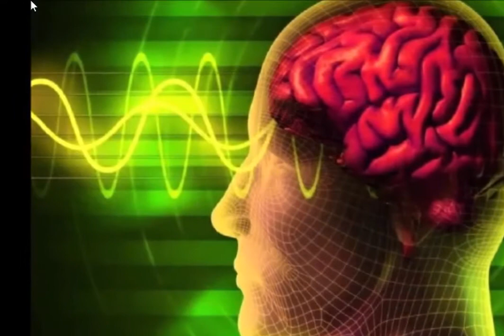वास्तु के अनुसार सोने के भी होते हैं नियम, बेडरूम बनाने से पहले जरूर जान लें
for mouth watering Indian Food Recipes वास्तु के अनुसार सोने के भी होते हैं नियम, बेडरूम बनाने से पहले जरूर जान लें

किसी भी घर में वास्तु नियमों का पालन करने पर सुख-समृद्धि और शांति बनी रहती है। वहीं वास्तु दोष होने से जीवन में तमाम तरह की परेशानियों का सामना करना पड़ता है। ऐसे में बेडरूम और बेड की दिशा तय करते समय इसका जरूर ख्याल रखना चाहिए। बेडरूम वह महत्वपूर्ण स्थान होता है, जहां आप दिन भर की थकान को दूर कर एक बार फिर उर्जा के साथ अपने काम पर निकलते हैं। वास्तु शास्त्र के अनुसार गलत दिशा में सोने से आप नींद न आने के कारण अन्य कई परेशानियों से ग्रस्त हो सकते हैं।

क्या कहता है विज्ञान

वैज्ञानिक परीक्षणों से यह स्पष्ट हो चुका है कि मनुष्य का शरीर चुम्बकीय तरंगों से प्रभावित होता है एवं स्वयं सूक्ष्म चुम्बकीय तरंगों को फेंकता भी है, जो प्रभामंडल में आकर्षण एवं विकर्षण उत्पन्न करती हैं। जिस प्रकार पृथ्वी का उत्तरी ध्रुव है, ठीक उसी प्रकार से मनुष्य शरीर का मस्तिष्क वाला हिस्सा उसका उत्तरी पोल माना गया है। अतः सम्पूर्ण सुखद विश्राम के लिए मनुष्य का सिर वाला हिस्सा सदैव दक्षिण ध्रुव की और रहना चाहिए, ताकि चुम्बकीय तरंगें सही दिशा में प्रवाहित हो सकें। इसके विपरीत उत्तर दिशा में सिर रखकर सोने से चुम्बकीय प्रवाह अवरुद्ध होकर बिगड़ जाएगा। जिस कारण मनुष्य को ठीक से नींद नहीं आ पाएगी।

पूर्व की दिशा का प्रभाव

देवताओं के राजा इंद्र पूर्व दिशा के स्वामी कहे गए हैं। सुबह उठते ही इस दिशा का दर्शन करना देव इंद्र से अपनी सम्पन्नता के लिए आशीर्वाद लेने के समान पुण्यकार्य है। इस दिशा में सिर करके सोने से स्मृति, एकाग्रता एवं  स्वास्थ्य अच्छा बना रहता है और मनुष्य का आध्यात्मिकता के प्रति झुकाव बढ़ता है। वास्तु के अनुसार छात्रों को स्मृति में वृद्धि एवं एकाग्रता बढ़ाने के लिए पूर्व दिशा में सिर करके सोना लाभकारी हो सकता है।

पश्चिम दिशा का प्रभाव

जल के अधिपति देवता वरुण पश्चिम दिशा के स्वामी कहे गए हैं, जो हमारी आत्मा,आध्यात्मिक भावना एवं विचारों को प्रभावित करते हैं। वास्तु के अनुसार पश्चिम दिशा में सिर करके सोना भी अनुकूल है, क्योंकि यह दिशा नाम, प्रसिद्धि, प्रतिष्ठा और समृद्धि को बढ़ाती है।

सोने के लिए सबसे बेहतर है दक्षिण दिशा

मृत्यु के देवता यम दक्षिण दिशा के स्वामी हैं। इस दिशा में सिर करके सोना सबसे अच्छा माना गया है। वास्तु में कहा गया है कि 'स्वस्थ आयु चाहने वाले मनुष्य को सदैव अपना सिर दक्षिण में एवं पैर उत्तर दिशा की और करके सोना चाहिए'। इस दिशा की ओर सिर करके सोने से व्यक्ति को धन, ख़ुशी, समृद्धि एवं यश की प्राप्ति होती है। इसके अतिरिक्त व्यक्ति गहरी नींद में आराम से सोता है।